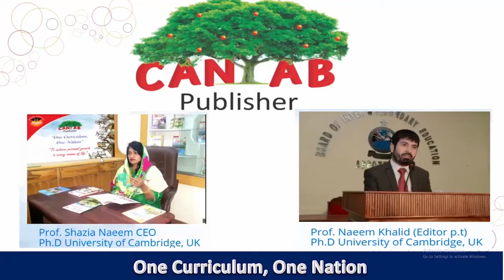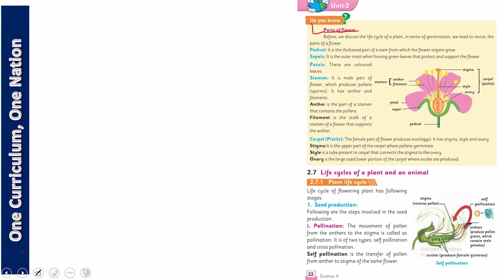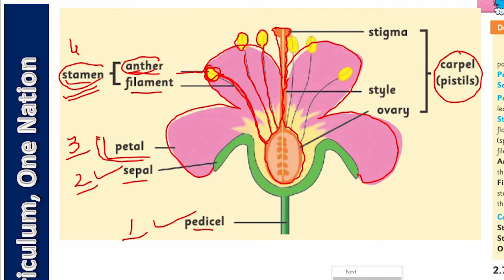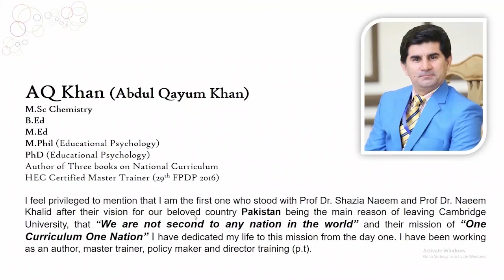Science Class 4 Chapter 2 Lecture 5